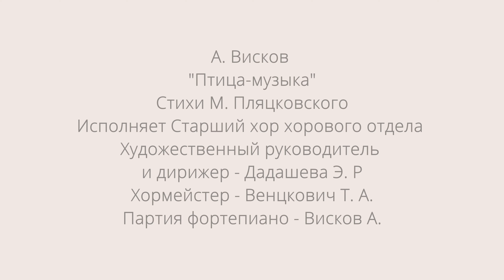Отчётный концерт МГДМШ им. С.С. Прокофьева 30.04.2022 г. А. Висков, "Птица-музыка"